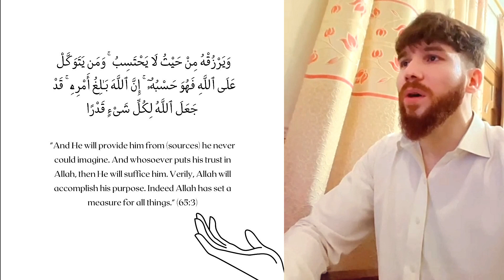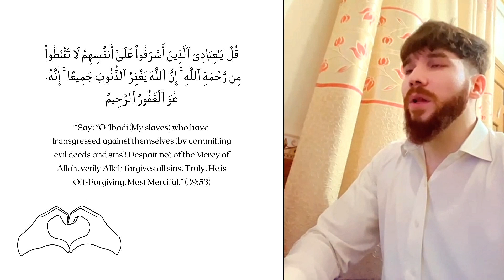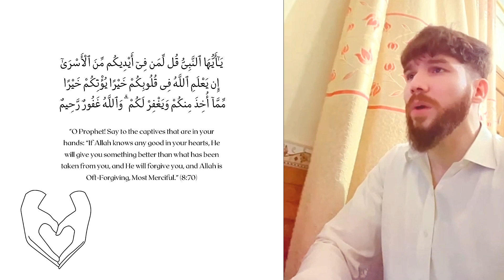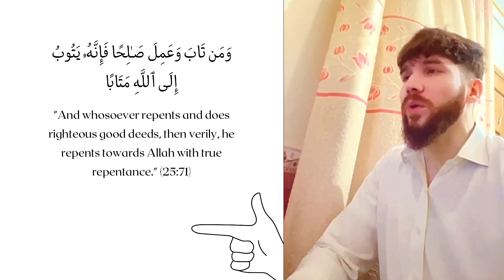Quranic Verses For Hope And Purpose in Life - Must Listen By SamiUllah Shah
Quranic Verses For Hope And Purpose in Life Recited By SamiUllah Shah